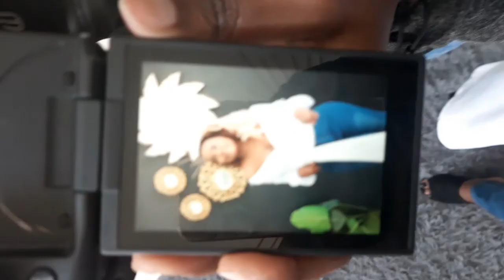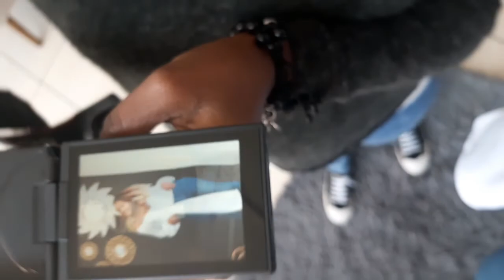BIRTHDAY SHOOT BTS VLOG!!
hey friends..i went to a fun shoot for my birthday..i hope you enjoy the behind the scenes and plan to go too!!